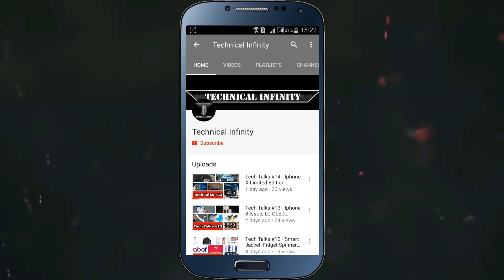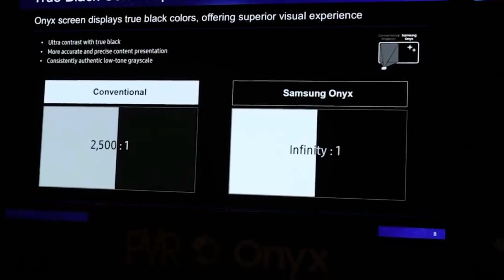Know About World's First Cinema LED Screen In India - दुनिया का पहला LED स्क्रीन सिनेमा भारत में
Namaskaar Dosto, Technical Infinity ke is Episode mein maine aapse kuch interesting Tech News Share ki hai jaise "Know About World's First LED Screen Cinema In India - दुनिया का पहला LED स्क्रीन सिनेमा भारत में" aur bahut kuch. Mujhe umeed hai ki yeh video aapko pasand aayega.

About : Technical Infinity is a YouTube Channel, where you will find technological videos in Hindi, New Video is Posted Everyday :)